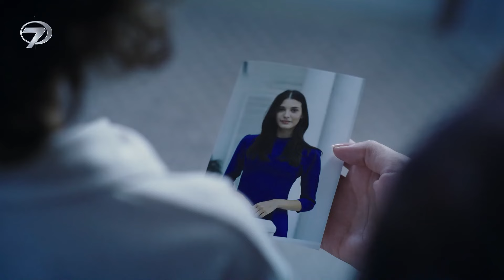Hira'sız Bir Hayat Cehennem Gibi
Kanal 7 ekranlarının heyecanla izlenen dizisi Esaret ikinci sezonuyla izleyicileriyle buluşuyor. Hira’yı kaybetmenin acısıyla yeniden ketum biri haline dönen Orhun ve büyük bir bilinmezliğin içerisinde sürüklenen Hira’nın yarım kalan hikayesi izleyiciyi ekran başına kilitliyor.

2. Sezon Hikayesi
Hira’nın ölümünün üzerinden bir yıl geçmiştir. Sevdiği kadının cesedi başında onunla vedalaşan Orhun, darmadağın haldedir. Yasın derin kederi içinde boğulurken, çevresindekiler de onunla birlikte kaybolmaktadır. En çok da Hira’ya annesi gibi bağlanan küçük Ali! Her şey Orhun’un elinden kayıp giderken, konağa geçmişten bir misafir gelir. Hem Ali’nin hem de Hira’nın hatırasının üzerine, iyilik kılığında karanlık bir gölge gibi çöker. Orhun zor bir karar vermek zorunda kalır. Ali için; canı gibi sevdiği küçük yeğeninin sağlığı ve mutluluğu için, asla girmem dediği bir yola bir kez daha girecek, gönlündeki aşka ihanet mi edecektir? Fakat Orhun’un bilmediği bir gerçek vardır. Önce düşmanı, sonra vicdanı, en sonunda ise hayatının aşkı olan kadın yaşamaktadır. Hira hala hayattadır! Ama bir kez daha esirdir. Bir kez daha özgürlüğüyle arasında zincirler durmaktadır. Kader ikilinin yolunu bir kez daha birleştirir. Fakat gölgelerin ardında başka gölgeler, kötülüğün maskelerinin ardında başka maskeler vardır. En büyük düşman ise Demirhanlı ailesinin geçmişinden çıkıp gelir. Orhun ve Hira, bir kez daha, aşkları ve sevdikleri için el ele bu düşmanın karşısında durmak zorunda kalırlar! Her şeyin; aşkın ve güvenin, ailenin ve sadakatin hiç olmadığı kadar sınandığı bir hikaye başlar.